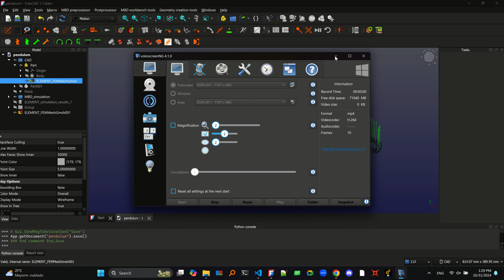FreeCAD-MBDyn-Calculix: display of body force and joint force using verctor fields.